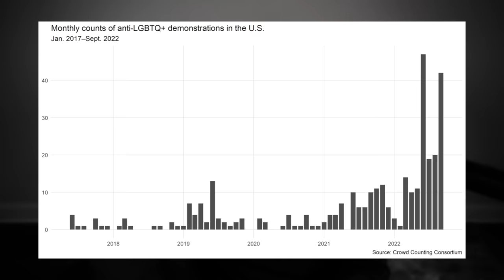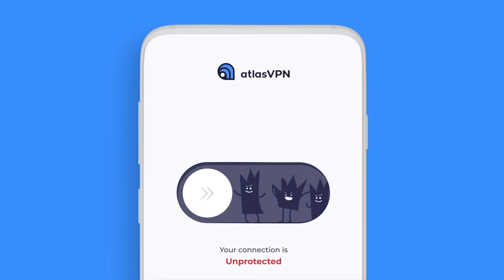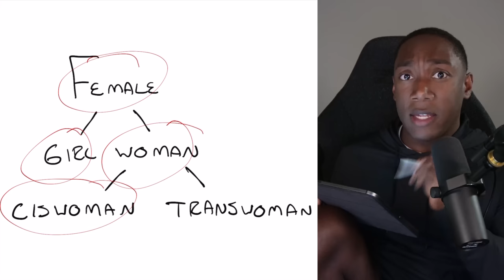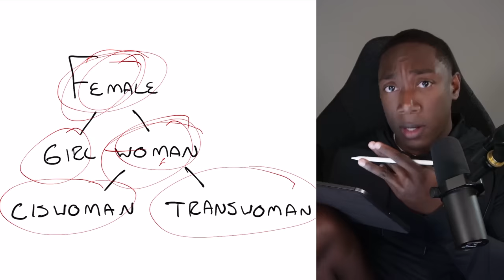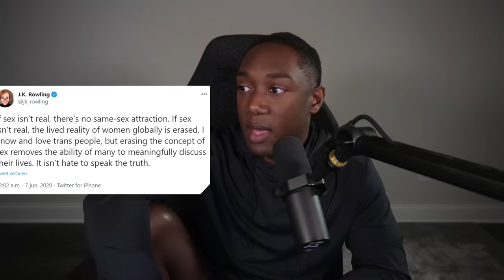Here's Why The LGB Is Different From The TQ+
With a 30-day money-back guarantee, you can’t go wrong. Protect your privacy and get all the benefits they have to offer while the deal last.

The LGB is different from the TQ+ in many ways. In this video, we discuss how they’re different and how they’re changing the definitions for what it means to be a woman and to be a gay.

- TIMESTAMPS -
0:00 - Intro
1:50 - LGB vs TQ+
1:43 - Trans Affirming High School
2:23 - Biology Matters
3:05 - Erasure of Women
6:11 - Erasure of Gays
7:35 - The TQ+ Is Not Defined
8:47 - A New Inclusive
9:30 - Outro

- ABOUT -
My main goal is to provide you the tools to rationally share your opinion on tough topics.

I've adopted the mindset that you can either be a victim of your past or a victor of your future and that at some point, you have to move forward in your life and accept that you are the present manifestation of the past. I'll always be here to share my thoughts and offer a new perspective on tough topics. From politics to culture and self-development to new ideas, I'm here to talk about it all.